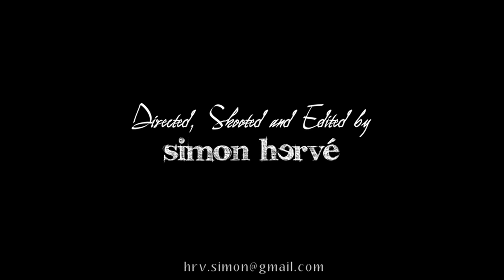Nojeh - Mes Affaires - Paris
Teaser réalisé pour Noé Roche Des Enclos, créateur d'Excellence.